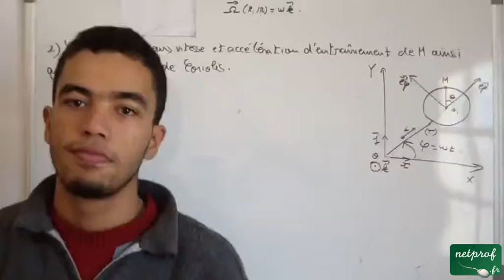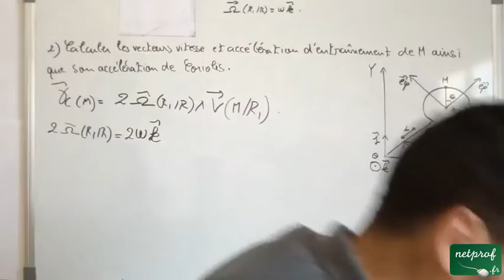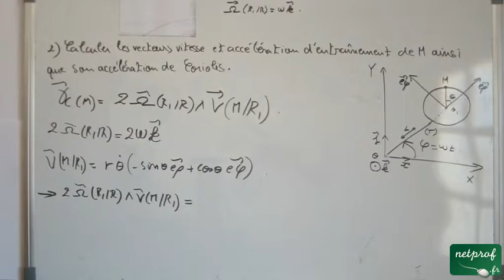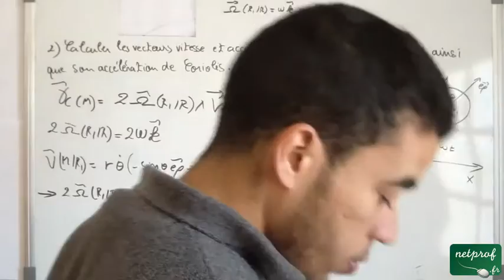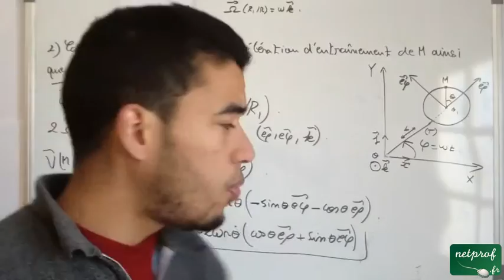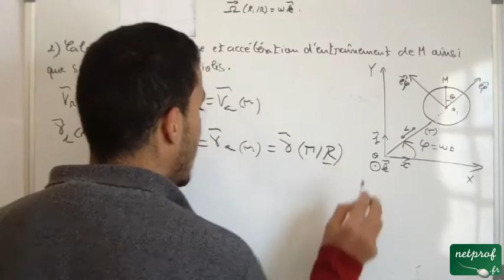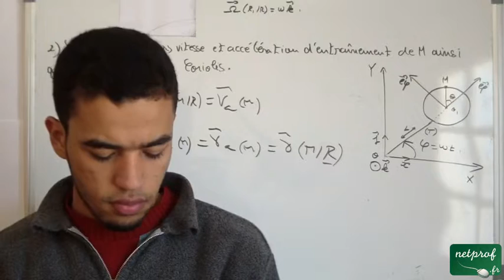Composition du vecteur vitesse et accélération, Exercice 2, part 11